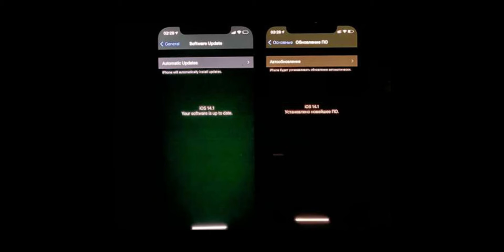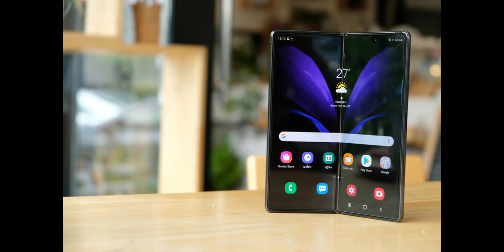WhatsApp Mute Videos, Google Call, Folding iPhone, iPhone 12 Screen Problem, Samsung Galaxy Z Fold 3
Love Technology & Quick Updates ?, So Do We. Here at Proactive Technical We Have a Passion For Creating The Most intresting Technology Related Videos. So What are You Waiting For ?

Cheers :)
Proactive Technical